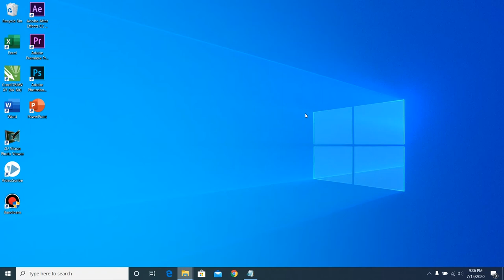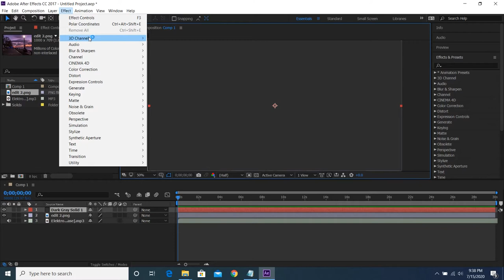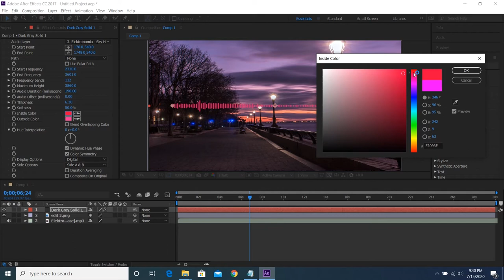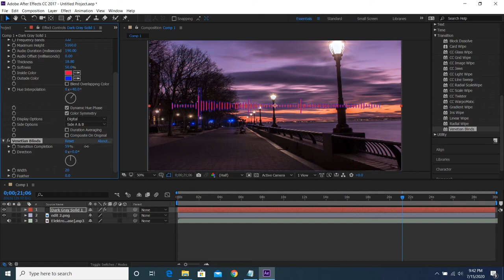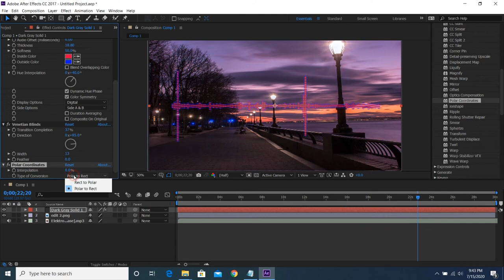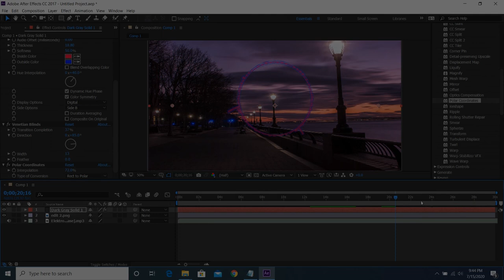Tutorial how to Create An audio Spectrum in adobe After Effect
Vizualize your audio with this super simple Audio Spectrum effect in After Effects!